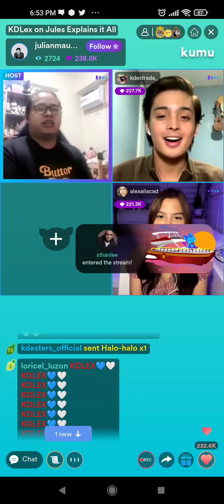PART 5! KDLEX ON KUMU LIVE TODAY (JAN. 6, 2021)